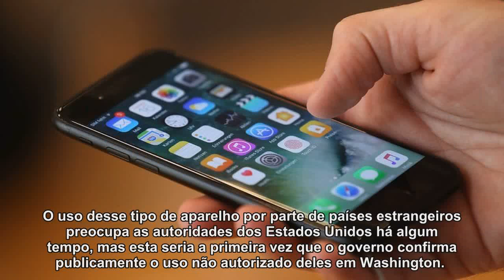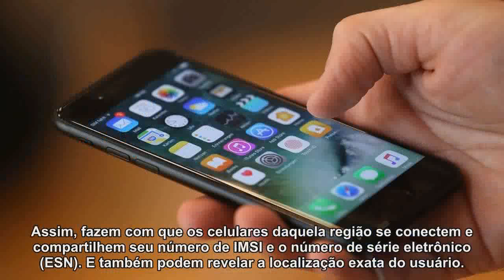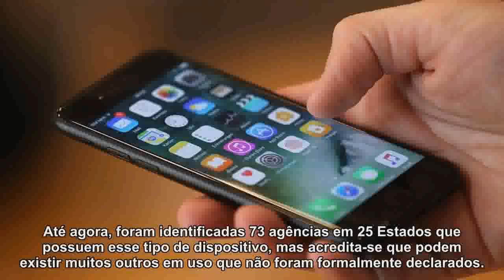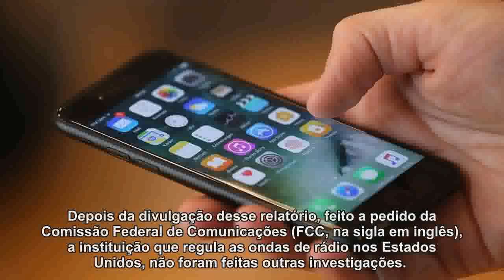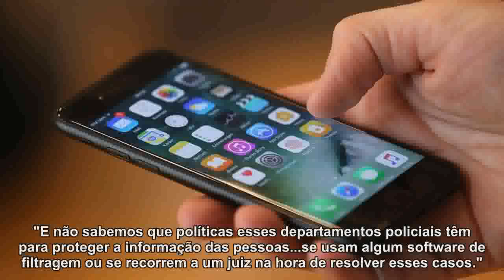O que são e como funcionam os Stingrays, aparelhos 'espiões' que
O que são e como funcionam os Stingrays, aparelhos 'espiões' que rastreiam celulares